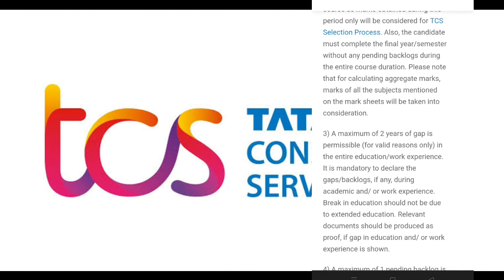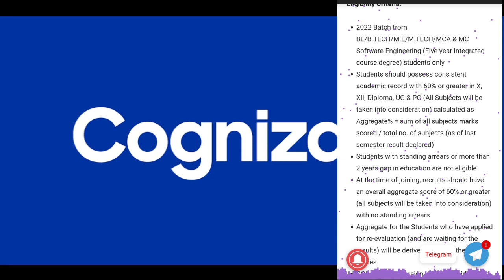Gap in Education Extended education Gap Rejection in Top MNC companies TCS WIPRO CAPGEMINI MINDTREE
Offer Rejected Gap in Education Extended education Gap Rejection in Top MNC companies TCS WIPRO CAPGEMINI MINDTREE
Gap year effects in many companies

We can Chat,discuss and share your problems in telegram join now